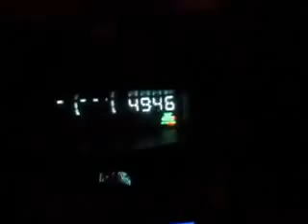CAN I JUMP INTO YOUR FOXEY